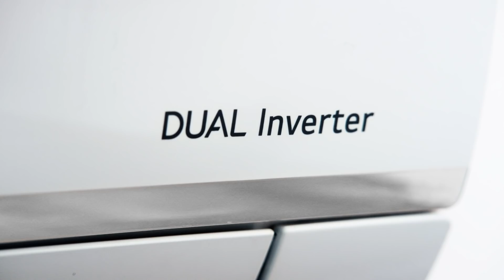توفير 53% من الطاقة مع تخفيض 900 ريال للمكيف الواحد من مكيفات ال جي دوال كول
مع مبادرة اجهزة التكييف عالية الكفاءة بامكانك توفير 53% من الطاقة مع تخفيض 900 ريال للمكيف الواحد من مكيفات ال جي دوال كول